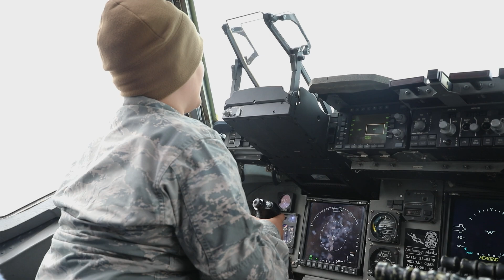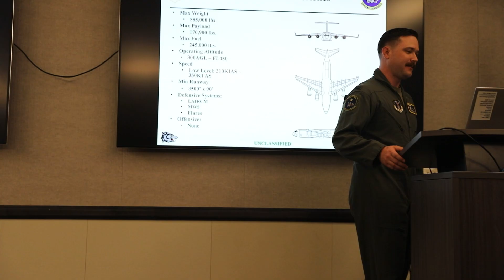The Globemaster Experience: Alaska Civil Air Patrol cadet tour 2024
Alaska Air National Guardsmen from the 144th Airlift Squadron, 176th Wing hosted Civil Air Patrol Cadets from the Alaska Wing for a C-17 Globemaster III mission-orientation flight at Joint Base Elmendorf-Richardson, Alaska, June 11, 2024. In addition to flying over remote parts of Alaska, the cadets learned of the preparation, procedures, and planning necessary to carry out these missions. The CAP’s cadet program guides young men and women, who aspire to a career in aviation, through a curriculum of leadership, aerospace, fitness and character development.

(Alaska National Guard video by Seth LaCount)